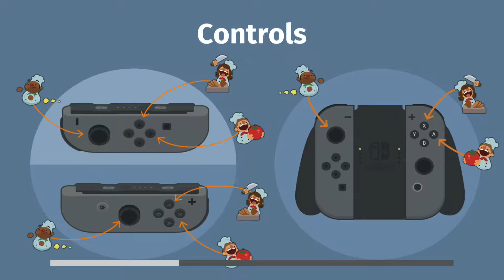Overcooked Single Player Level 1-3, 3 Stars Walk Through Gameplay (Nintendo Switch)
One Player Level 1-3 Walk Through